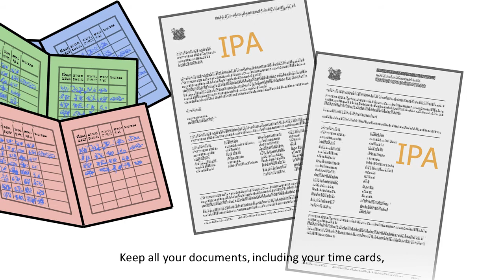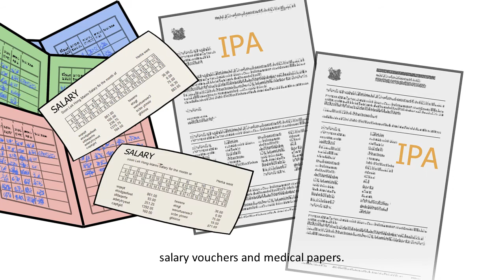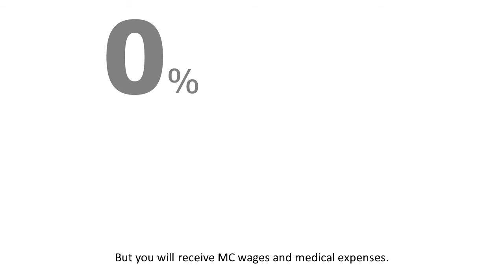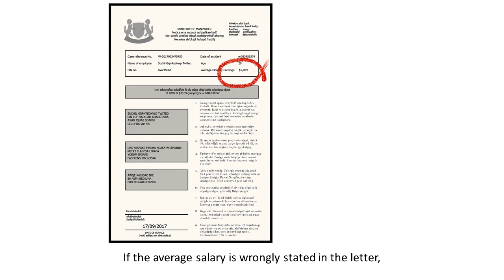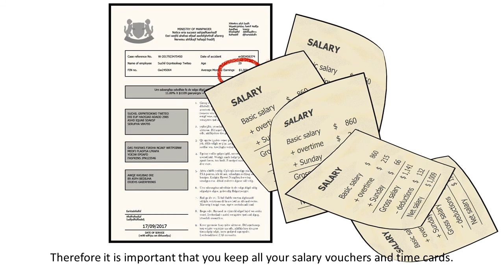Work injury compensation process, Bengali, v2, 2016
A simple description of what workers should do after they have suffered a workplace injury (Singapore).